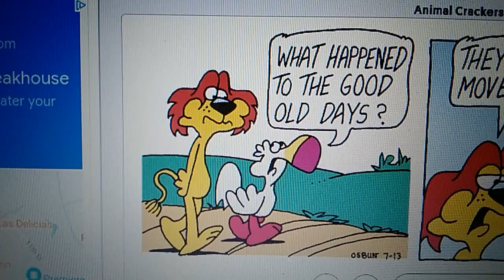William's Funnies 3 July 13th, 2023